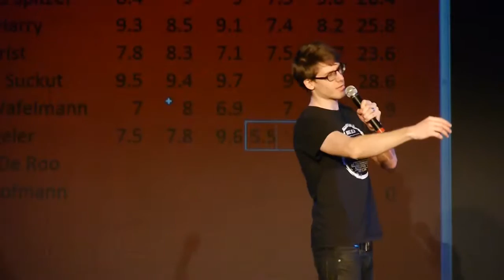D#44//PoetrySlam: 6. Ivo Engeler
Nachdem wir im November eine Pause einlegen mussten, ist es am 19. Dezember endlich wieder soweit: der Poetry Slam in der Roten Fabrik steigt in die nächste Runde! Und das mit einem phänomenalen Line-Up, Team-Performances, Storytelling, Poetry-Rap, tiefgründige Lyrik, lustige Geschichten und abgründige Gedichte, alles ist vertreten, verkörpert durch die grandiose Katja Hofmann aus Halle, ihres Zeichens Thüringer Landesmeisterin 2014, den tiefsinnigen Berner Lyriker Alain Wafelmann, den Sieger der Baden-Würtembergischen Meisterschaften 2014, Nik Salsflausen, die Hamburger Wunderpoetin Mona Harry, das Team Pink im Park (Fabian Engeler & Pierre Lipunner), den ewig junggebliebenen Basler Storyteller Micha De-Roo, den Regensburger Superslammer Thomas Spitzer, den Konstanzer Slamgrossmeister Marvin Suckut und die ultrakrasse Lisa Christ aus Olten.
Wie immer entscheidet das Publikum, wer den Abend als Gewinnerin oder Gewinner verlässt und eine Flasche Single Malt Whisky, Ruhm, Ehre und gute Laune mit nach Hause nimmt. Die Moderation bestreiten - wie es sich gehört - Etrit Hasler und Phibi Reichling, das aurale Beiwerk - wie immer - DJ Rastapopoulos aka Kyros Kikos.

Aufzeichnuung vom 19. Deezember 2015